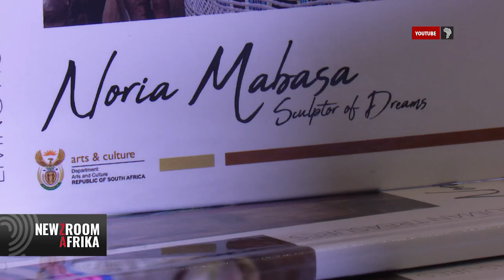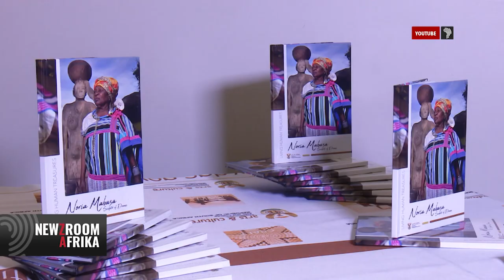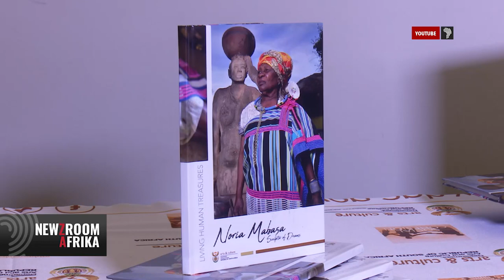Department of Arts and Culture honours Noria Mabasa